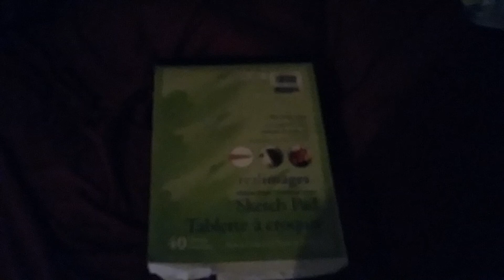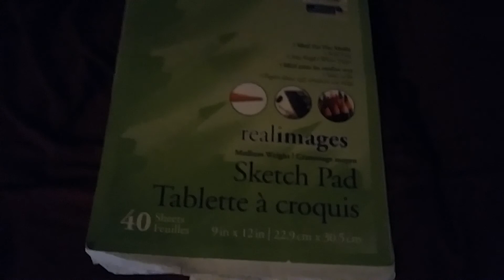Another of my alien drawings.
My alien drawings part 3.